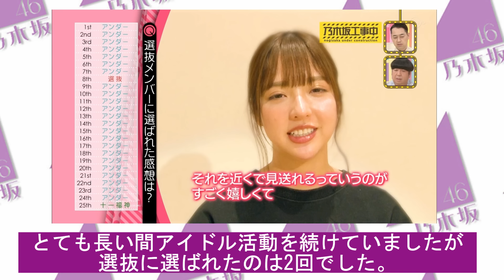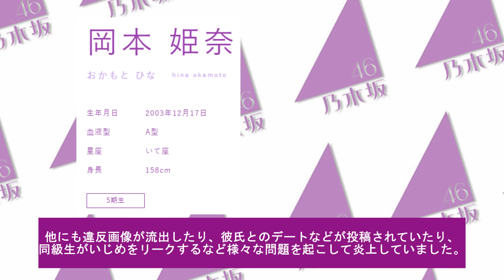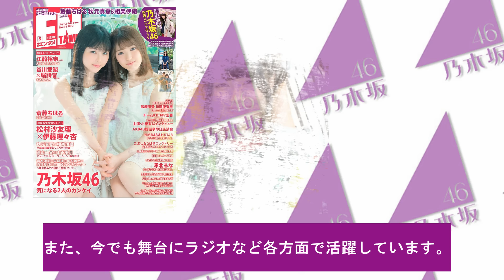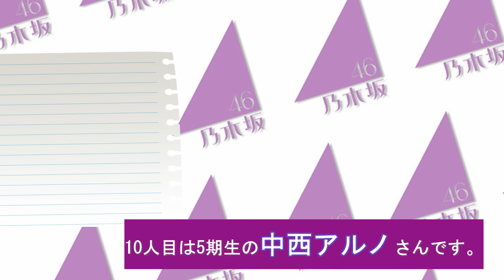【乃木坂46】ファンから嫌われすぎた歴代不人気メンバー１０選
アイドルの裏側が気になる皆さん...

当チャンネルでは、皆さんが気になるアイドルの情報や

アイドルの裏話を紹介していきます。
今回は、乃木坂46でファンから嫌われた

不人気メンバーを１０名紹介します。

伊藤純奈